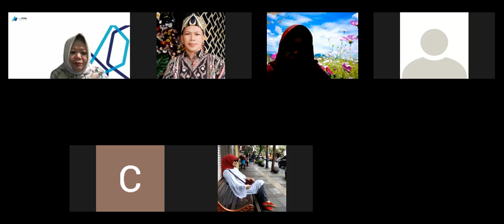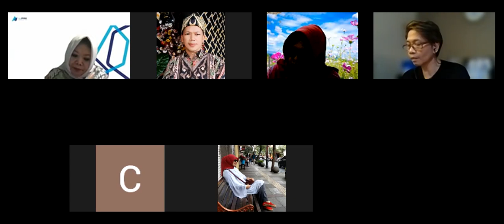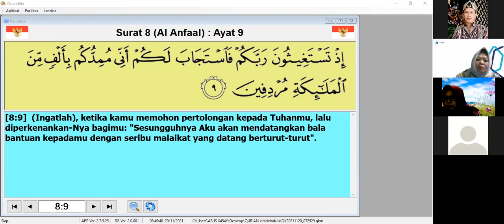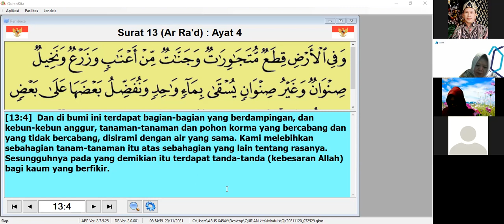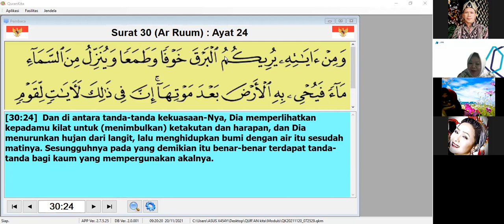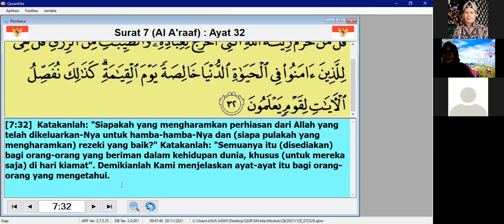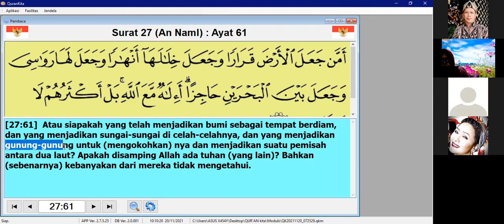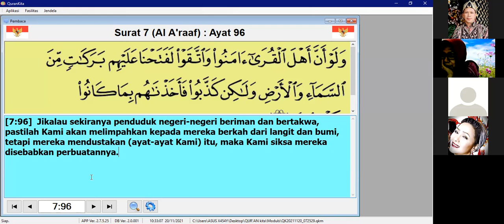PQ ZAMRUD: BENDA2 LANGIT DAN DIMENSI WAKTU @MENGENAL BUMI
Sambungan Informasi tentang beberapa benda langit yang di sebutkan dalam Al Quran antara lain yang disebutkan adalah Matahari, Bulan dan Bintang, Adapun Bumi tidak kita sebut karena posisi kita sedang di BUMI, kecuali BUMI yang ada di luar BUMI kita ya….!
Mengapa kita perlu membahas tema ini, karena dengan adanya garis edar benda-benda langit tersebut maka akan muncul beberapa fenomena di Bumi, yaitu :
1. Adanya Waktu (Sehari , Sebulan , Setahun)
2. Adanya Iklim/ Musim (Panas , Dingin , Semi , Gugur , Pancaroba)
3. Adanya Dampak yang bisa Menyebabkan Perubahan di Muka Bumi
Disini diterangkan ttg Rahasia Bumi.